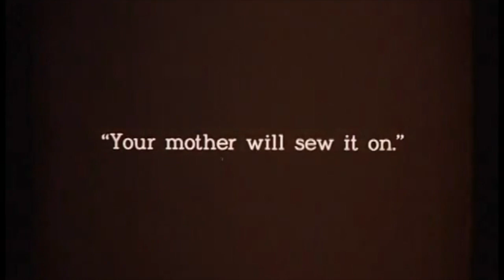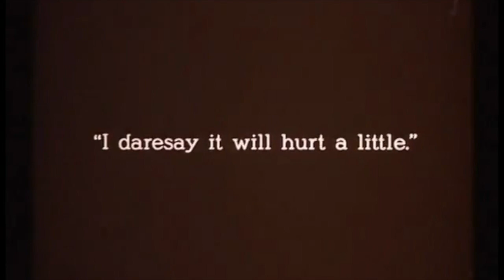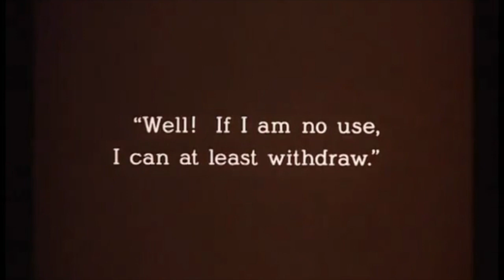Peter Pan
Track No. 7, from my forthcoming electronic instrumental album "Home Schooled". It is my gently paced version of Hadyn's 'Baryton Trio No. 87: Minuet'. Set to the action and dance of the 'shadow sticking' scene from the public domain silent movie, 'Peter Pan' (1924). :-R